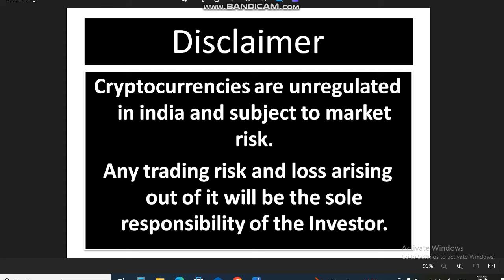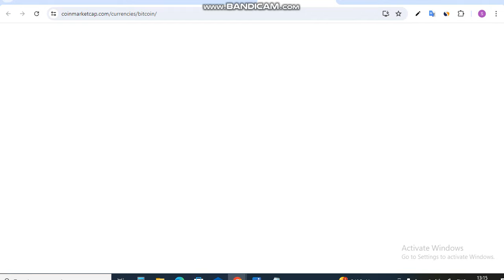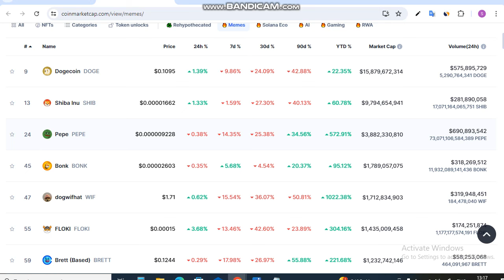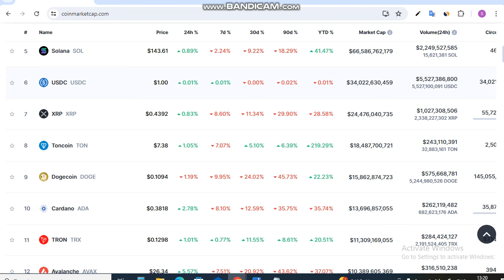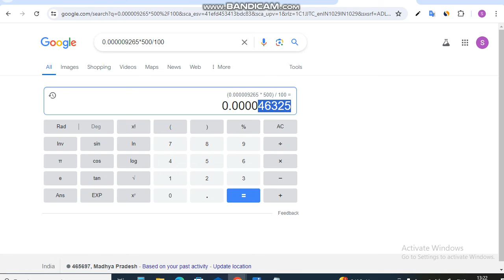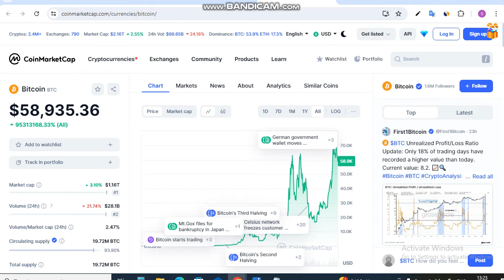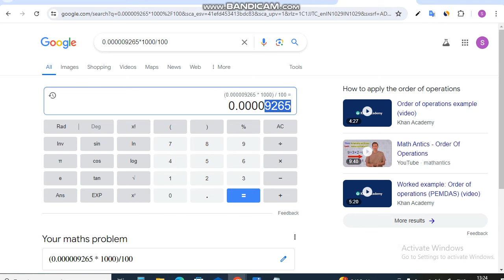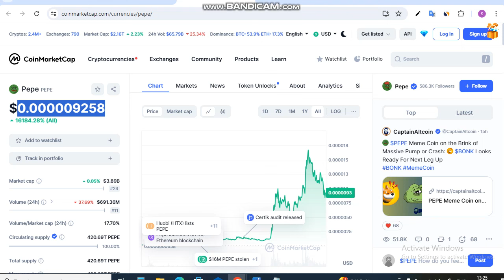Pepe 10000% का Return इस बार Conform || Pepe Coin News Today || Pepe Coin Price Prediction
Is Video me Ap Pepe 10000% का Return इस बार Conform. Pepe Coin News Today dekhege. yah apko Pepe Coin Price Prediction bhi bataya jayega.